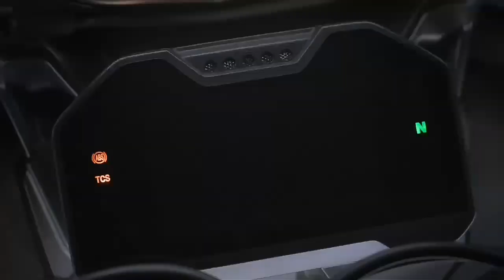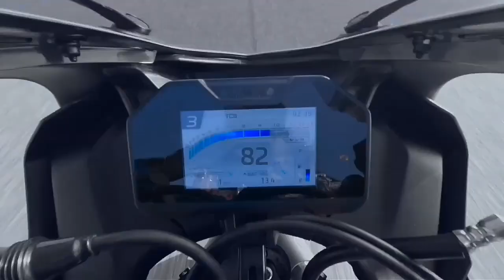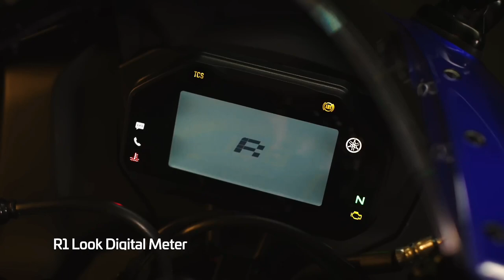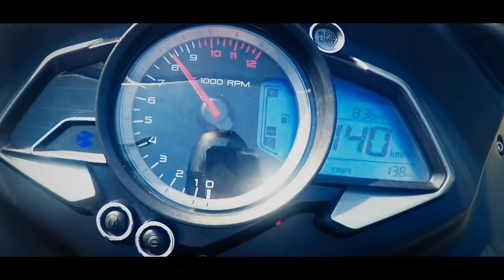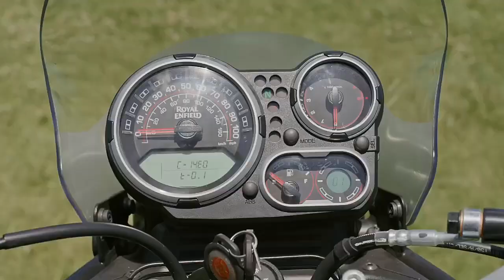2023 Top 6 Best Bikes For College Students🔥 | Stunning Look 🤩 & More Powerful Bikes | epicriderjayz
2023 Top 6 Best Bikes For College Students🔥 | Stunning Look 🤩 & More Powerful Bikes | epicriderjayz